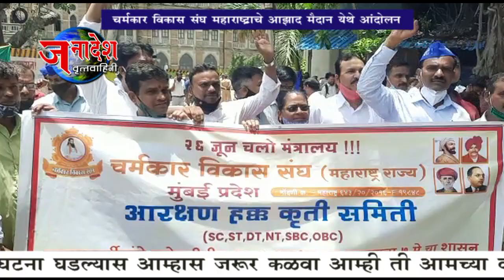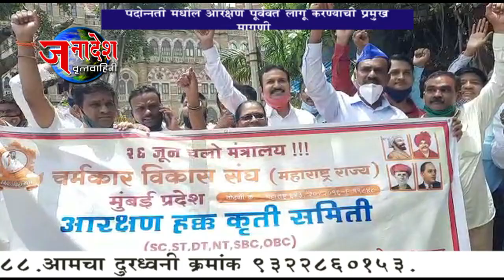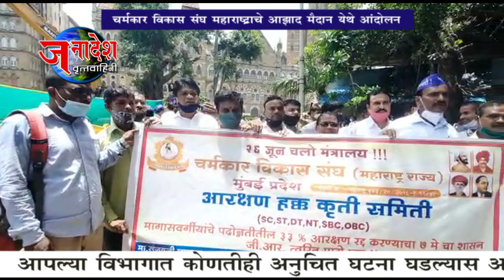NEWS 26 06 2021 चर्मकार विकास संघ महाराष्ट्र यांचे पदोन्नती आरक्षणा करीता आझाद मैदान येथे आंदोलन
मुंबई - पदोन्नती आरक्षणा करिता चर्मकार विकास संघ महाराष्ट्र राज्याच्या वतीने मुंबईच्या आझाद मैदानात आक्रोश आंदोलन करण्यात आले . अश आय आंदोलनात संघाचे महाराष्ट्र अध्यक्ष संजय खामकर , मुंबई अध्यक्ष सुभाष मराठे यांच्या सह संघाचे विविध पदाधिकारी कार्यकर्ते सहभागी झाले होते